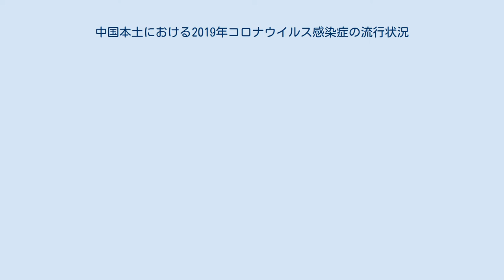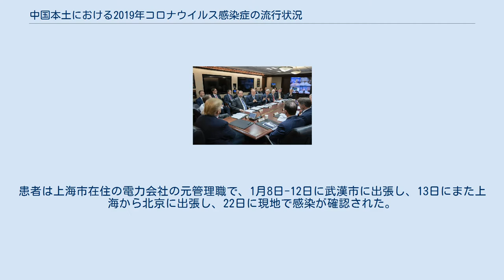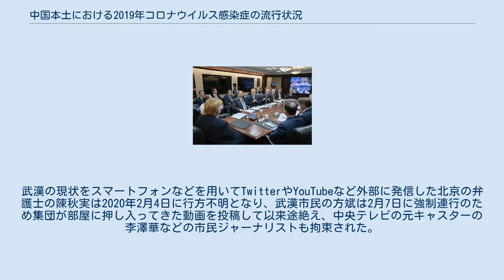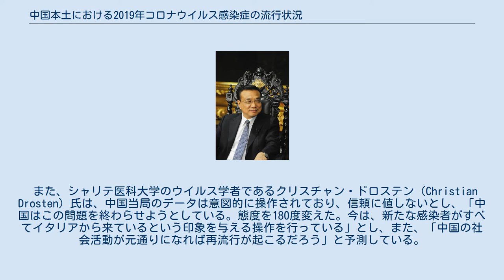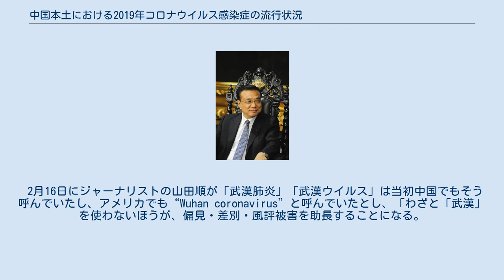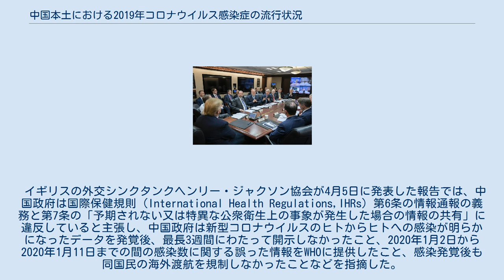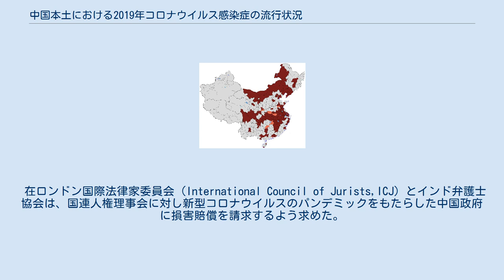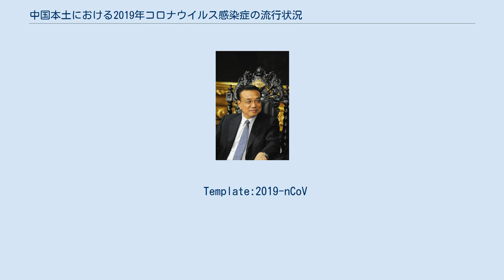中国本土における2019年コロナウイルス感染症の流行状況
新型コロナウイルス感染症の世界的流行 」 国・地域毎の新型コロナウイルス感染症流行状況 」 アジアにおける新型コロナウイルス感染症の流行状況 」 中国本土における新型コロナウイルス感染症の流行状況 中国本土における2019年コロナウイルス感染症の流行状況では、中華人民共和国のうち香港・マカオを除く中国本土における新型コロナウイルス感染症（COVID-19）の流行状況について述べる。
 　　　　　■ 累積回復者 　■ 治療中 　■ 累積死亡者 　■ 新規確認 2019年12月 12月8日、武漢市で原因不明の肺炎患者が最初に報告された。
国家衛生健康委員会も既に専門家を現地に派遣した。
 12月31日午後、武漢市衛生健康委員会は合計27件の症例があり、そのうち7人が重症で、2人がまもなく退院すると報告した。
 なお、この時点でカナダの健康モニタリング企業BlueDotがAIを用いた解析でウイルス拡散（アウトブレイク）の可能性を警告した。
 2020年1月 2020年1月1日、江漢区市場監督局と衛生健康局は局地的流行の中心地とされる華南海鮮卸売市場を閉鎖した。
1月3日、武漢市の警察当局はSNSで肺炎に関するデマを拡げたとして、医師ら8人に対して訓戒処分を下した。
 1月5日の武漢市衛生健康委員会の発表によると、午前8時の時点で原因不明の肺炎の患者は合計59人で、そのうち7人が重症であり、他の患者の容態は安定していた。
すべての患者は武漢市内の医療機関で隔離治療を受けており、死亡者はいなかった。
発症例のうち、最も早いものの発症時期は2019年12月12日、最近のもので12月29日であった。
疫学調査によると、一部の患者は華南海鮮卸売市場の入居者で、ヒトからヒトへの感染の形跡は確認されず、医療スタッフの感染も発生していなかった。
またインフルエンザ、鳥インフルエンザ、アデノウイルス感染症、重症急性呼吸器症候群（SARS）、中東呼吸器症候群（MERS）などのウイルスはいずれも検出されなかった。
1月7日、原因不明の肺炎は新種（新型）のコロナウイルスにより引き起こされたことが判明した。
 1月8日、武漢市衛生健康委員会は、8人の患者の退院を発表した。
8人の患者は数カ所の病院で隔離されたが、のちに全員が武漢金銀潭病院に収容された。
 1月9日夜、61歳の男性患者が死亡した。
1月11日、武漢市衛生健康委員会は、肺炎の患者計41人のうち、1人が死亡、7人が重症で、2人が既に退院したと発表。
また、医療スタッフを含む739人の接触者全員に症状は見られなかった。
 1月15日0時過ぎ、69歳の男性患者が死亡した。
2人目の死亡者である。
武漢市衛生健康委員会の発表によると、1月18日に1人、19日に1人、20日に2人、21日に3人の患者が死亡した。
22日以降に死亡者数が急増した。
 1月21日の湖北省衛生健康委員会の発表によると、武漢市近郊の黄岡市でも12人の感染者が確認された。
また、同月22日に荊州市でも6人の感染が確認された。
一方、中国国内メディア・三聯生活週刊の取材によると、武漢市内の病院のウイルス検出薬品と収容能力は既に限界に達したため、感染の疑いのある一部の患者は病院に収容されず毎日通院しなければならなかった。
 1月25日、武漢市で感染者と思われる62歳の医師が肺炎により死亡したが、地元の保健当局は、死亡した医師はすでに退職していると発表した。
 感染の拡大により、武漢市側は1月23日午前10時より人の出入りを制限し始め、武漢市内の空港、鉄道駅、フェリー、バスおよび武漢地下鉄は営業停止となり、閉鎖された。
記者の取材によると、多くの人が10時前に武漢市を脱出しようと漢口駅に集まっていた。
近郊の黄岡市も夜24時から人の出入りを制限し、市内の交通機関を停止した。
また、同日から鄂州市・天門市・仙桃市・潜江市・赤壁市・枝江市・利川市・咸寧市・荊門市・当陽市・黄石市・恩施市・孝感市も市内の交通機関を停止した。
武漢当局は、26日午前0時から市の中心部で許可された車以外通行を禁止することを明らかにした。
無料のタクシー合わせて6000台をすでに配備したとし、市民の自家用車での外出を禁じた。
 また、中国国内で多くの地域で湖北省出身者に対して厳格な検疫措置をとっており、湖北省の住民がSNSで差別にあったと投稿したこともある。
 新型コ...